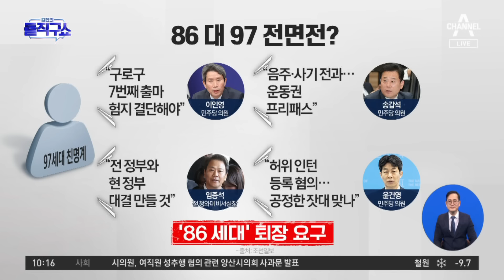“대법 판결 전까지는 무죄추정”…민주 공관위 ‘李 맞춤 공천 룰’ 논란 | 김진의 돌직구쇼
“대법 판결 전까지는 무죄추정”…민주 공관위 ‘李 맞춤 공천 룰’ 논란

경향 "범죄 혐의, 대법 판결 전까지는 무죄 추정" 민주당 공관위 '이재명 맞춤 공천 룰' 논란
한국 증오 발언 등 5대 혐오범죄 주시 돈봉투 등은 무죄추정 원칙 적용
한겨레 "알아서 멈추면 위태롭지 않아 증오 발언 등 5대 범죄 엄격 심사"
해당 김진의 돌직구쇼 토크 중
출연자가 이재명 체포동의안 당시 민주당 지지층 여론을 언급한 바 있습니다.
관련된 여론조사 내용을 아래와 같이 공개합니다.

이재명 대표 구속영장 청구에 대한 입장 (%)
 *더불어민주당 지지층

정당한 수사 절차다      17
부당한 정치 탄압이다   72
모름·응답 거절           11

1. 조사의뢰자 : 한국갤럽 자체 조사
2. 조사일시 : 2023년 9월 19~21일
3. 조사기관·단체명 : (주)한국갤럽조사연구소
4. 조사방법 : 무선전화면접 100%
*전체 질문지 등 자세한 내용은 '중앙선거여론조사심의위원회' 홈페이지 참조

〈평일〉
08시 00분 라디오쇼 정치시그널 (유튜브 라이브)
08시 50분 김진의 돌직구 쇼
10시 20분 김진의 더라방 (유튜브 라이브)
12시 00분 뉴스A 라이브
15시 50분 강력한 4팀
17시 20분 뉴스TOP10
19시 00분 뉴스A

〈주말〉
12시 00분 토요랭킹쇼·뉴스A 라이브
17시 40분 뉴스TOP10
19시 00분 뉴스A